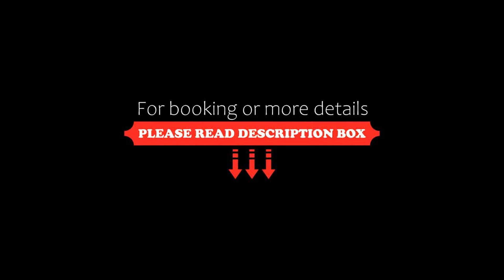Wanda Realm Hotel Wuhu, Wuhu, China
About Property:
Offering an indoor pool and a restaurant, Wanda Realm Hotel Wuhu is located in Wuhu Wanda Square. Free WiFi access is available.
Each room here will provide you with a TV, air conditioning and a seating area. There is also an electric kettle. Featuring a shower, private bathroom also comes with a bath and a hairdryer. Extras include satellite channels and cable channels.
At Wanda Realm Hotel Wuhu you wil...
Property Type: Hotel
Address: No.69, Middle Beijing Road, Jing Hu District , 241000 Wuhu, China
Searching For
1. Wanda Realm Hotel Wuhu - Wuhu - China
2. Wanda Realm Hotel Wuhu - Wuhu - China Address
3. Wanda Realm Hotel Wuhu - Wuhu - China Rooms
4. Wanda Realm Hotel Wuhu - Wuhu - China Amenities
5. Wanda Realm Hotel Wuhu - Wuhu - China Offers and Deals
Audio Credit:
Track Title: Subway Dreams
Artist: Dan Henig